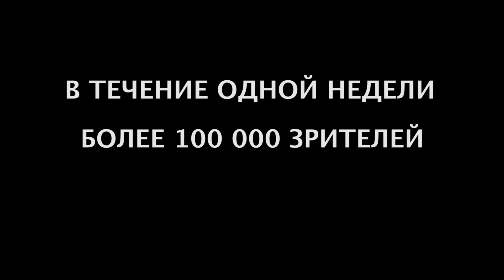MANHATTAN SHORT 2022 (Трейлер)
В кинотеатрах Бреста с 22 сентября 2022

25-й ежегодный МАНХЭТТЕНСКИЙ ФЕСТИВАЛЬ КОРОТКОМЕТРАЖНОГО КИНО

Каждую осень вот уже 25 лет в мире и 14 лет в Беларуси проходят конкурсные показы самого масштабного в мире смотра короткого метра — Манхэттенского фестиваля короткометражного кино (Нью-Йорк, США). Более 100 000 кинолюбителей из 400 городов объединятся в мировое зрительское жюри, чтобы выбрать лучший фильм из 10 финалистов фестиваля.

На Манхэттенском кинофестивале короткометражного кино нет профессионального жюри, победителя выбирает зритель! Зритель сможете выбрать не только лучший фильм, но и лучшего исполнителя главной роли, проголосовав сразу после просмотра.

В этом году 10 фильмов финалистов MANHATTAN SHORT из Шотландии, Чехии/Словакии, Испании, Австралии, Финляндии и Ливана, а также по два фильма из Франции и США были отобраны из 870 заявок из 70 стран, что свидетельствует о непреходящей яркости и креативности короткометражных фильмов во всем мире.

Все короткометражные фильмы финалисты автоматически получают квалификацию на «Оскар».

Если обозначить общую тему для 10 короткометражных фильмов, представленных MANHATTAN SHORT этой осенью, так это то, как люди справляются со всевозможными невзгодами.  Такие фильмы, как «Простыня», «Доплыть до свободы» и «Свободное падение», исследуют то, как люди реагируют на крупномасштабные травмирующие события. Невзгоды на более личном уровне находятся в центре внимания таких фильмов, как «Ворша», «Фетиш», «Большое, зеленое» и «С любовью, папа».  Иногда реакции шокирующие, как в «Спасти пчел» и «Лечении», особенно когда кажется, что даже вселенная против вас, как в «Дон против Молнии». То, как рассказаны эти истории, зависит от режиссеров. В целом, есть много драмы и комедии, переплетенных с удивительно эффективными новыми способами повествования. MANHATTAN SHORT также представляет собой шоукейс для восходящих звезд как Пейтон Лист и узнаваемых фаворитов как шотландец Питер Муллан.
MANHATTAN SHORT — это высшая награда зрительских симпатий, которая отдает должное творческим талантам как режиссеров за камерой, так и актеров перед ней.
ПРИСОЕДИНЯЙТЕСЬ К МИРОВОМУ ЗРИТЕЛЬСКОМУ ЖЮРИ САМОГО КРУПНОГО В МИРЕ ФЕСТИВАЛЯ КОРОТКОМЕТРАЖНЫХ ФИЛЬМОВ!

ГЛЯДЗIМ I ВЫБIРАЕМ РАЗАМ!

Программа MANHATTAN SHORT 2022:

1. Don vs Lightning / Дон против молнии
Синопсис: Дон давно мечтал о тихой сельской жизни где-нибудь в горах Шотландии. Но оказалось, что у вселенной на него другие планы, куда более зажигательные.

2. Love, Dad / Люблю, папа
Синопсис: Женщина заново находит письма, которые отец писал ей из тюрьмы, и решает ответить ему, изложить на бумаге всё, что никогда не удавалось сказать.

3. Save The Bees /Спасите пчёл
Синопсис: Измена любимой - как нож в спину, но, в свете сложившихся обстоятельств, с расставанием придётся подождать.

4.The Treatment /Лечение
Синопсис: Клиника предлагает облысевшим мужчинам восстановление волос со стопроцентной гарантией, правда у этого лечения есть пара побочных эффектов.

5. Freefall / Свободное падение
Синопсис:Не слишком удачливый лондонский брокер, к удивлению коллег, заключает грандиозную сделку, которая должна изменить всю его карьеру... в тот самый момент, когда в Башни-Близнецы врезается самолёт. Фильм основан на реальных событиях.

6. Fetish / Фетиш
Синопсис: Всё, чего ей хотелось, это лёгкий роман без обязательств. Кто бы мог подумать, что романтику следующего утра испортит фетишизм.

7. Freedom Swimmer / Доплыть до свободы
Синопсис: Когда-то её дед, рискуя жизнью, доплыл из Китая до Гонконга, но теперь она тоже мечтает о свободе, ей стал тесен город, в который так стремились её предки.

8. The Blanket / Простыня
Синопсис: Зима 1939, Финляндия. Десятилетнюю девочку посылают за молоком для младшего брата, и тонкий лёд на реке - не единственное испытание, которое ждёт её на пути.

9. Warsha / Ворша
Синопсис: Ради своей мечты можно вызваться добровольцем на самую опасную работу, чтобы с высоты башенного крана наблюдать, как весь Бейрут рукоплещет твоему таланту.

10. The Big Green / Большое зелёное
Синопсис:  Хоть её компания называется «Сад Жанны», она не сажает деревья, она их рубит. Но сейчас хозяйка леса сидит на ветке, в одиночестве, без лестницы и без связи, её единственный собеседник - огромное дерево, а единственный путь к спасению - вверх.